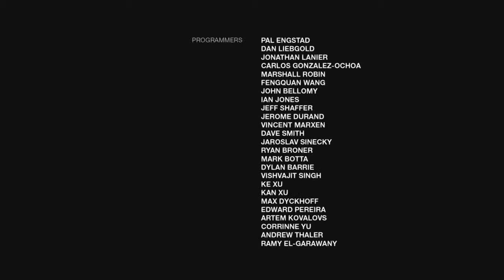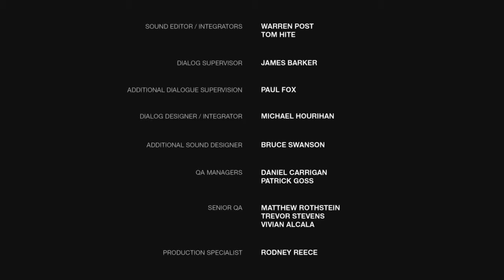Left Behind (Finale) | The Last of Us (Remastered) | Episode 35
PEACE!!